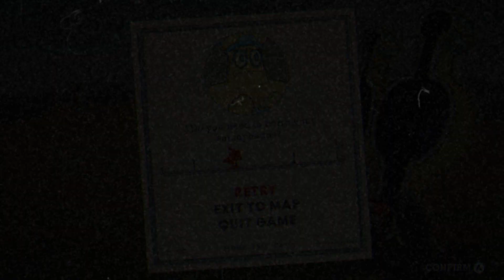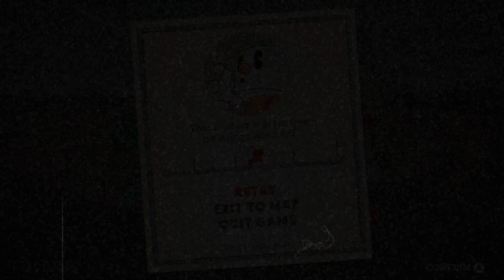INTER-GALACTIC PLANET DODGING - Cuphead - Episode 7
It took us a long time, but we finally defeat Djimmi the Great! I love your face and hope you have a great day!